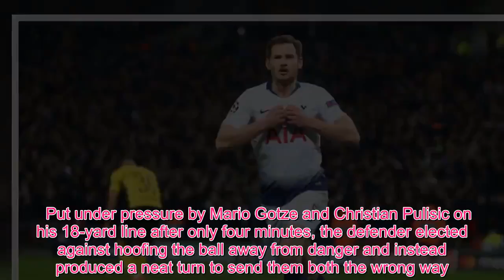Sport TV - Vertonghen's revenge, Foyth's turn & Dortmund fans - Spurs moments missed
The away fans   Borussia Dortmund are known for their brilliant support and their fans were making plenty of noise ahead of kick-off.  With plenty of spare seats in the home end about an hour before with many travelling across the capital from work to get to the national stadium, the away section was pretty much full.  The visiting fans had a range of different flags and they were jumping up and down constantly to create a quite fantastic atmosphere in the away end.  The fans were in full voice for the vast majority of the game, but they were rather quiet once Spurs had made it 3-0 through Fernando Llorente in the closing stages.    The support is going to be even more impressive at the Westfalenstadion at the start of March and they are going to have to generate a hell of a lot of noise if they are going to inspire their side to reach the final eight.   Foyth's incredible turn   One of the main talking points ahead of the game was who would start at left-back with Ben Davies and Danny Rose not fit.  In the end it was Jan Vertonghen who got the nod, but the manager did spring a surprise by bringing Juan Foyth into the starting XI.  Left out of the Champions League squad 12 months ago following the arrival of Lucas Moura, the defender was once again absent at the start of this season before he was added following the departure of Mousa Dembele in January.     Put under pressure by Mario Gotze and Christian Pulisic on his 18-yard line after only four minutes, the defender elected against hoofing the ball away from danger and instead produced a neat turn to send them both the wrong way.  While it did work that time and he got a big cheer from the home fans, it didn't go to plan not so long after as he was robbed of the ball.   Vertonghen gets his own back   Having played regularly at left-back for his country down the years, Vertonghen moved across from his usual position in the heart of defence to fill in for Davies and Rose.  He was also given the big task of keeping Jadon Sancho very quiet throughout the game.  That proved to be quite problematic in the first half as the England international was a hive of activity in the opening 45 minutes.   Not only was the Belgian turned inside out by Sancho, Dortmund right-back Achraf Hakimi then nutmegged him down the touchline.  However, the defender got his own back not long after as he lifted the ball over the Real Madrid loanee's head and left him for dead.  It was brilliant play by the experienced defender.   Super Jan   Certainly not at his best in the first-half with Sancho causing numerous problems, Vertonghen was like a different player in the second half.  He kept on pushing up to help Spurs in attack and he delivered a peach of a cross for Heung-Min Son to volley in the opener.     The defender then tried his luck not long after as he picked the ball up in the middle of the park before slaloming through the Dortmund defence and firing over.  He wouldn't have too long to wait to find the back o